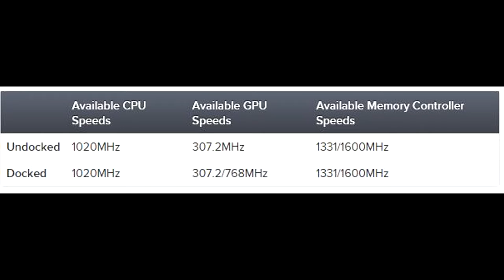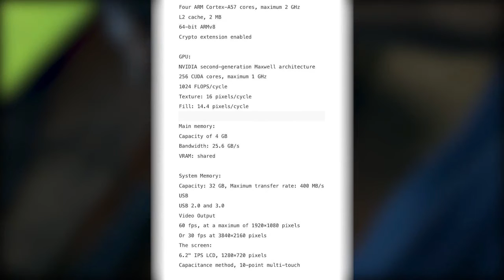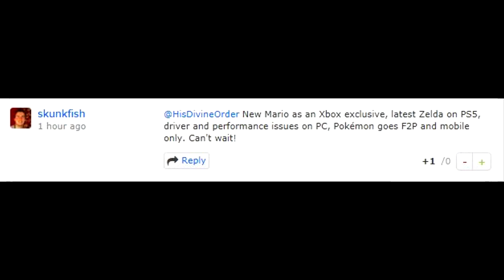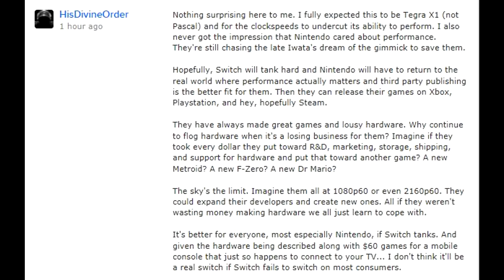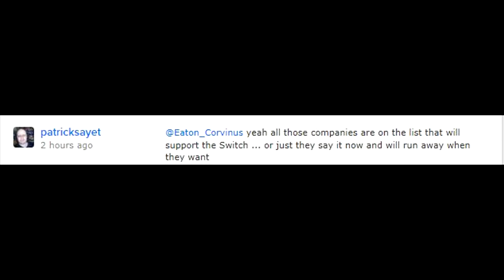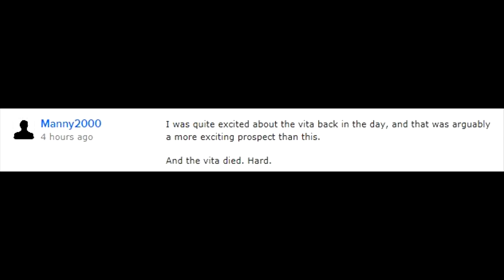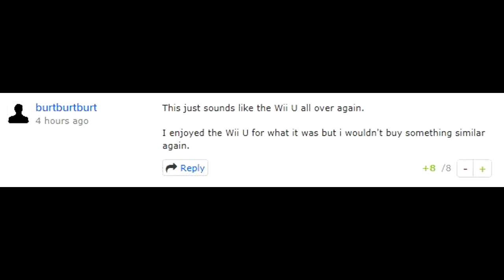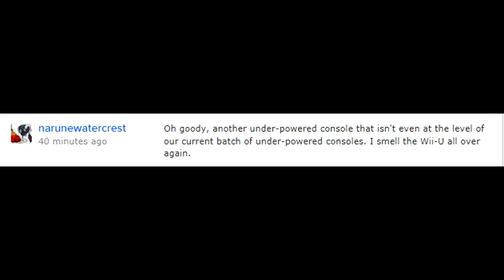New Nintendo Switch spec report looks bad very bad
Oh Dear Nintendo is at it again